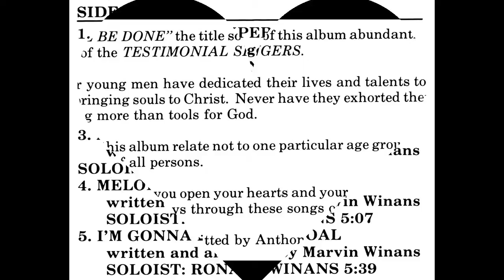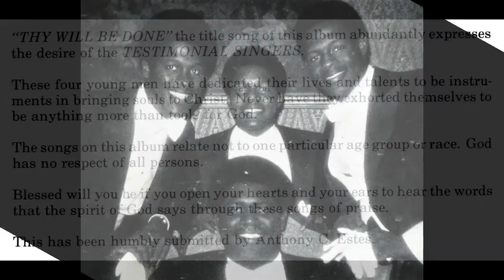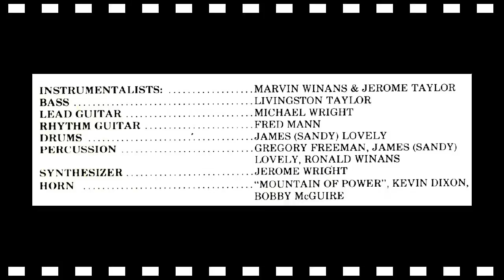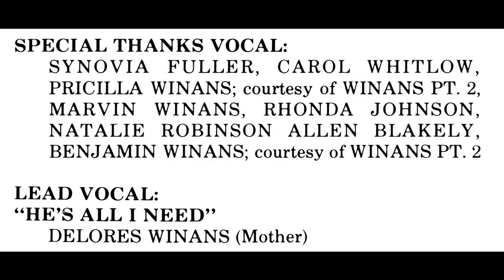"Show Me Your Way" (1975) Testimonial Singers (The Winans)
This is track 2 from the 1975 album entitled "Thy Will Be Done".
Lead by Marvin Winans
Written by Marvin Winans
*THIS ALBUM HAS SIGNIFICANT PRESSING ISSUES. I DID MY BEST*